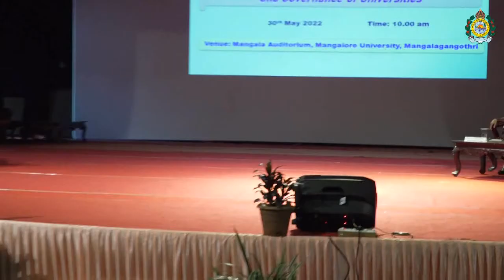Former VCs Conference - 2022 Part - 3